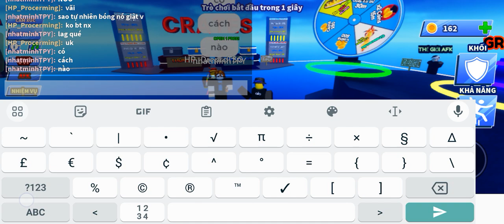Chơi blade ball